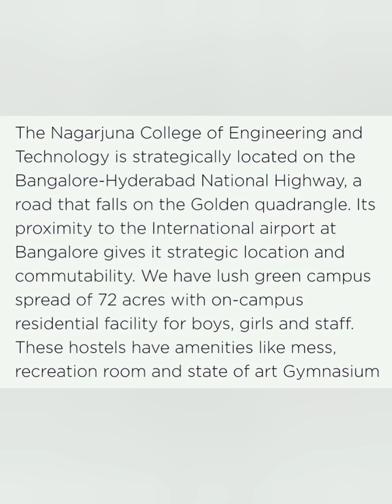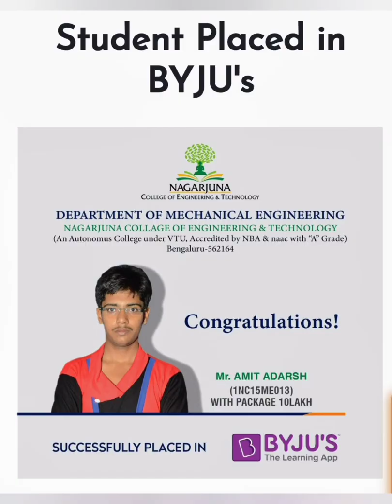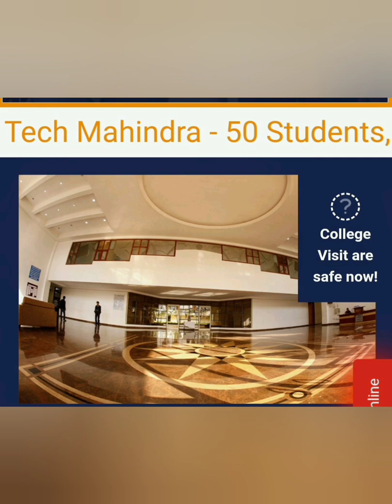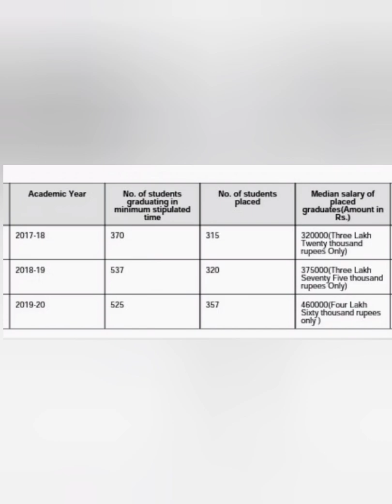Nagarjuna college of engineering and technology bangalore|KCET|COMEDK